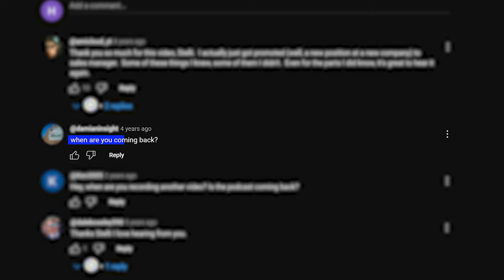The 0 to $30 Million Blueprint | Official Trailer